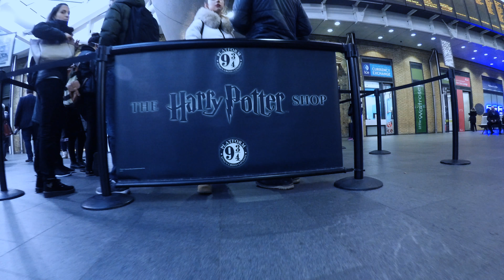London 2018 - Aftermovie - GoPro Hero 5 (4K)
Petit trip à Londres en janvier 2018

Travel/road trip